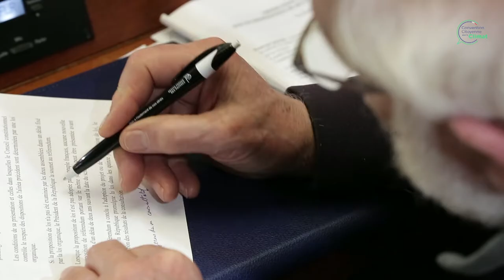ALEXIA Session #6 convention citoyenne pour le climat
Alexia, membre de la convention citoyenne pour le climat, revient sur la session #6 et le groupe Outre-mer dans la convention. Elle nous parle de ses attentes pour la suite.